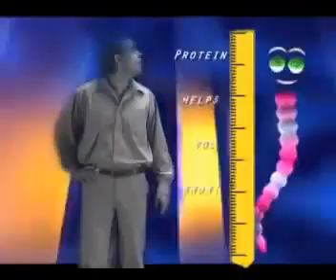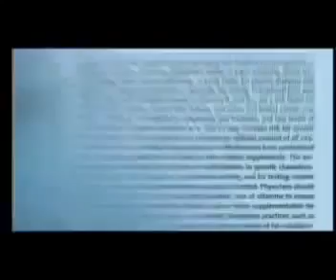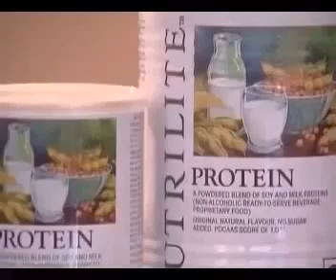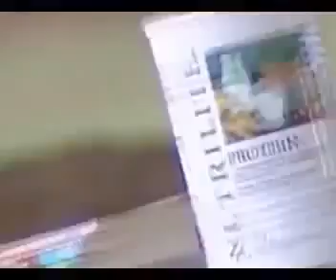Why Nurtrilite Protein Powder is the Best